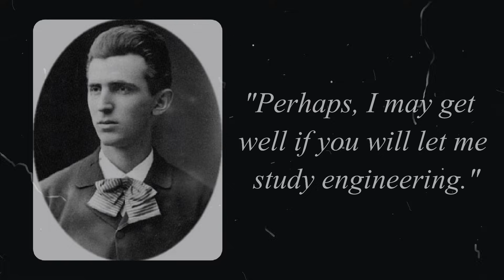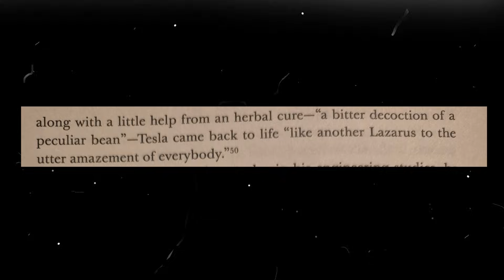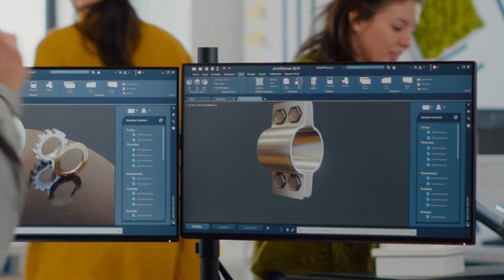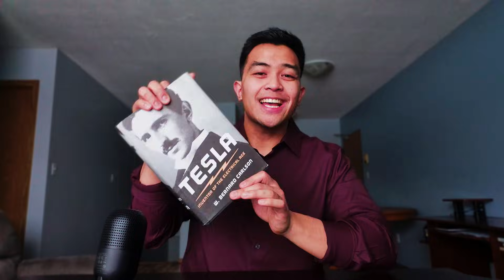The Engineering Degree is Criminally Underrated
0:00 Dear Future Engineers,
0:33 Heroism
6:05 Acquiring Experience
9:02 My Warning
11:44 Conclusion